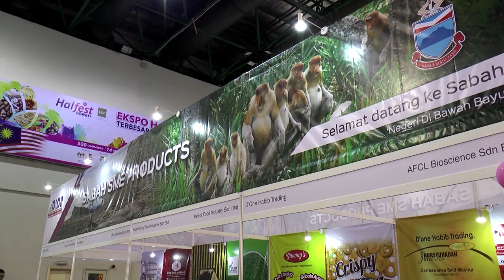Collaborate With MNCs, DPM Urges Local Firms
Local companies should collaborate with the Multinational Companies, MNCs to further develop and market their halal products and services, internationally.

Deputy Prime Minister, Datuk Seri Ahmad Zahid Hamidi, called on MNCs and Large Local Companies, (LLCs) to take a bigger role, in assisting the local halal Small and Medium Enterprises, (SMEs), and identify potential suppliers among the local SMEs.